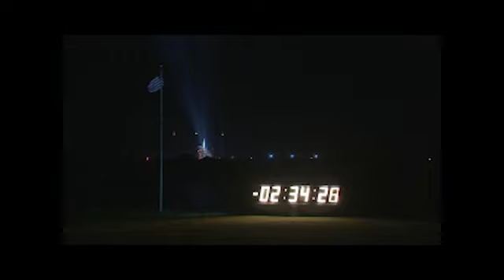Launch coverage begins for the second attempt to begin the Ares I-X mission.